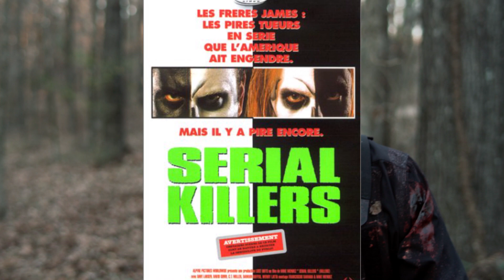10 FUTURS MAÎTRES DE L'HORREUR !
J'AI ENFIN MON COMPTE UTIP !
Donc n'hésite pas à m'aider GRATUITEMENT en regardant une petite pub !

Aujourd'hui, exercice un petit peu spécial puisque je vais me prêter au jeu des prédictions ; et si j'essayais de deviner quels seront les cinéastes considérés dans le futur comme des maîtres de l'horreur !! Faîtes vos jeux !

Bonne soirée !